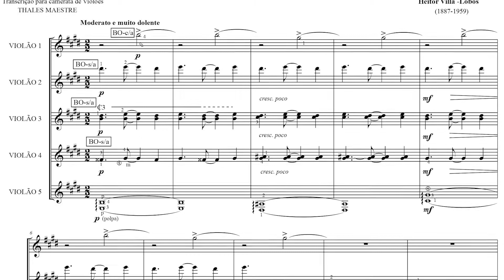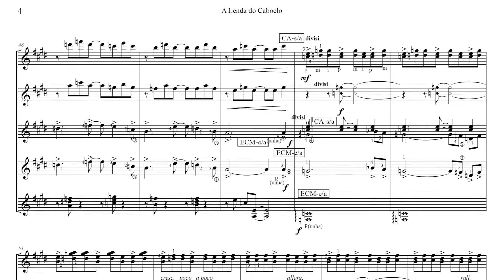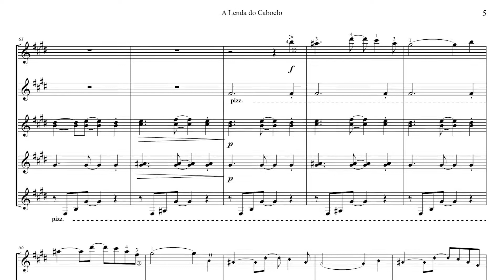A Lenda do Caboclo - Villa-Lobos (Arr: Thales Maestre)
Um maravilhoso arranjo escrito pelo professor Thales Maestre! Interpretado pelo quinteto "Novos violões" sob orientação do professor Alexandre Ribeiro, idealizador do grupo.

Violão 1: Henrique Carvalho
Violão 2: Lucas de Almeida
Violão 3: Guilherme Guedes
Violão 4: Gabriel Barros
Violão 5: Joabe Guilherme